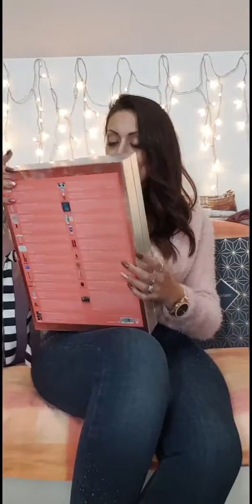10/12 Apriamo i calendari dell'avvento: SEPHORA, FEELUNIQUE, CHARLOTTE TILBURY, NYX e LOOKFANTASTIC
10 Dicembre
🎄🎄skin care o make up?  vediamo insieme cosa abbiamo oggi...🎄🎄